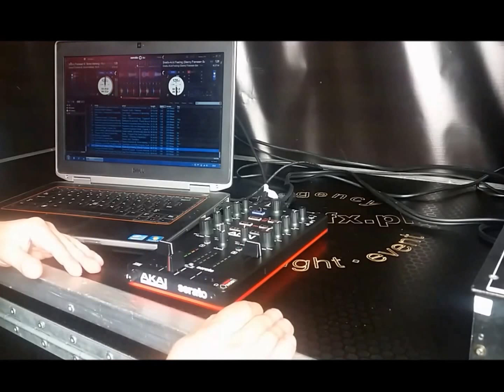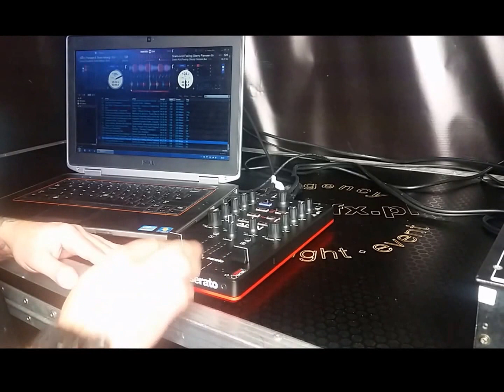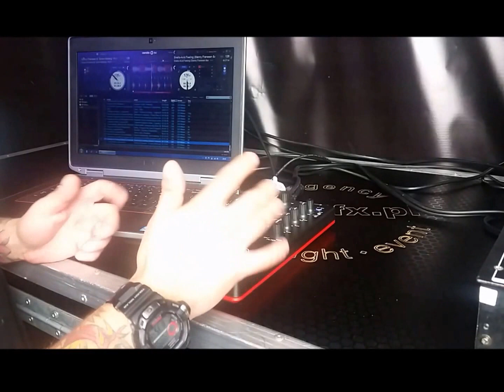AKAI AMX - kontroler DJ - dlaczego warto LFX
AKAI AMX - kontroler DJ - dlaczego warto kupić ? LFX